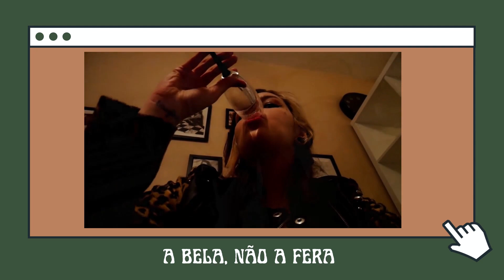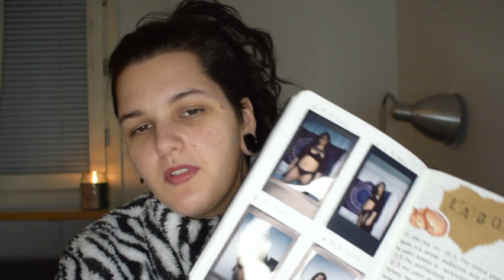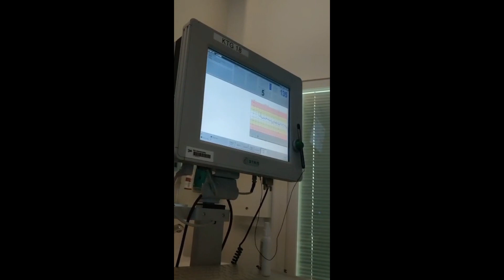Relato de parto na Finlândia que vai te deixar surpresa: Setembro 2021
Relato de parto na Finlândia (Setembro 2021)

OLHA EU AQUI! ⚡ LOOK AT  ME HERE!!!

• Recorded with Nikon D5300  •
 • Editor de Video Wondershare PRO •